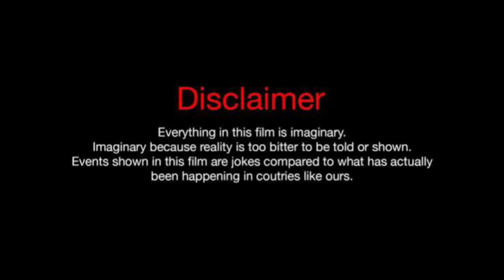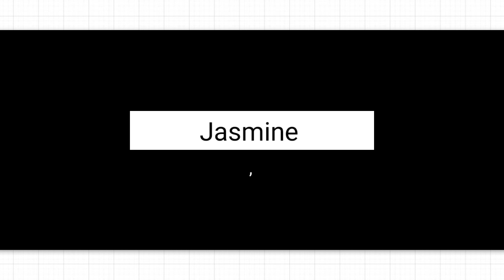Taylor Breon Vs Wayne Colley Vs Jasmine Lifestyle Comparison 2023